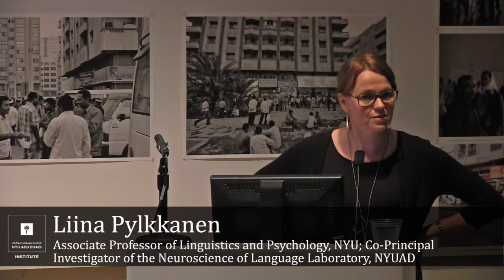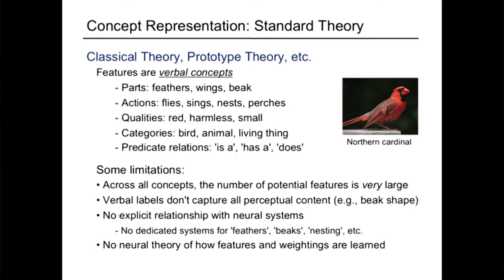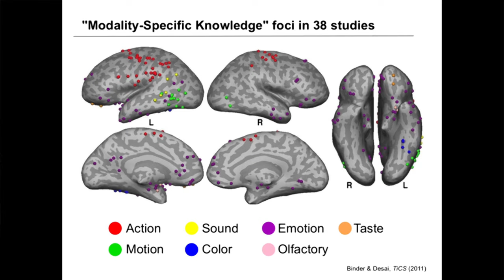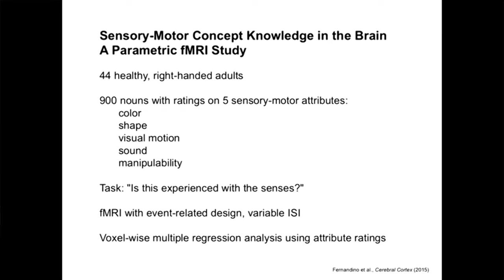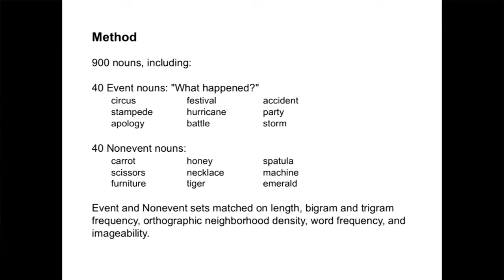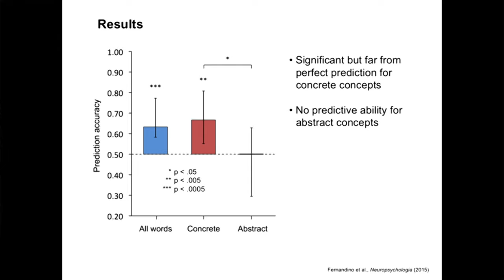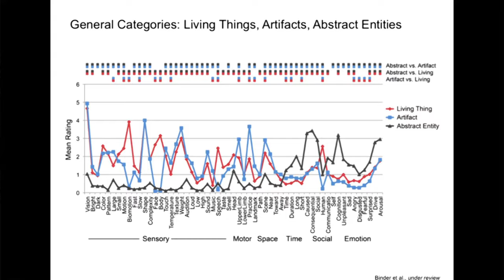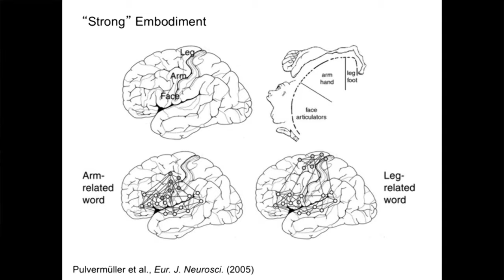Concept Representation in the Human Brain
Storage and manipulation of conceptual knowledge is a principal function of the human brain. Recent behavioral and imaging studies highlight the structural complexity of lexical concept representations and the neural systems that support them. Jeffrey Binder discusses the idea that modal sensory, action, spatial, temporal, emotion, social cognition, and cognitive control networks jointly acquire and maintain concept knowledge in a hierarchical system containing graded levels of representational abstraction, and how such a theory could explain feature selection, category formation, thematic association, and abstract knowledge.

Jeffrey Binder
Professor of Neurology and Director of Language Imaging Laboratory, Department of Neurology, Medical College of Wisconsin

Moderated by
Liina Pylkkanen
Associate Professor of Linguistics and Psychology, NYU; Co-Principal Investigator of the Neuroscience of Language Laboratory, NYUAD

Alec Marantz
Professor of Linguistics and Psychology, NYU; Principal Investigator of the Neuroscience of Language Laboratory, NYUAD